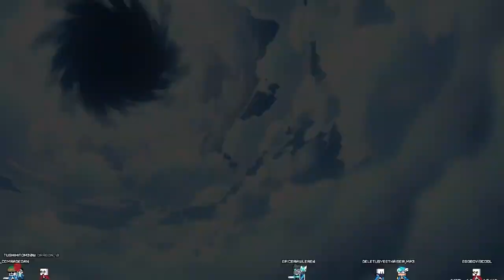Scaramouch actually goes crazy [Genshin Impact]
Hidden Message : i tried sorry for doodoo video